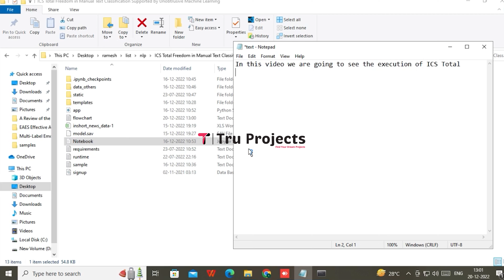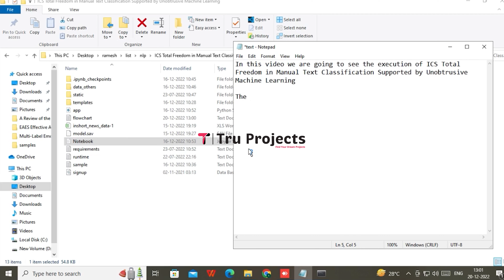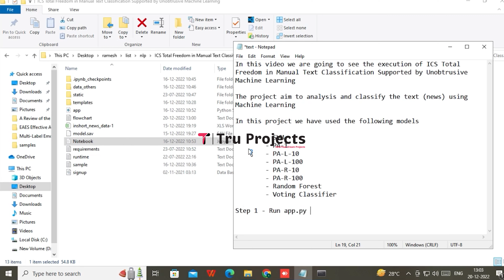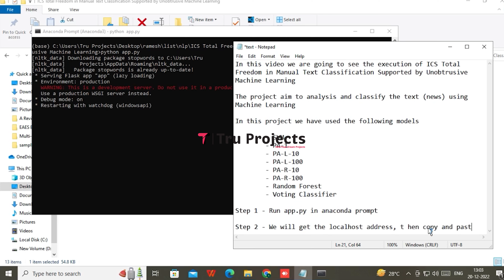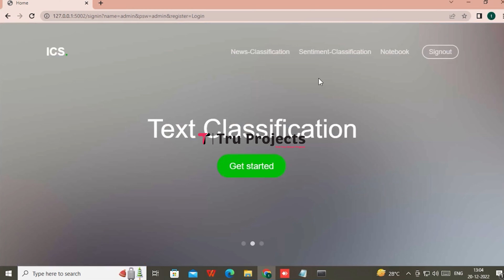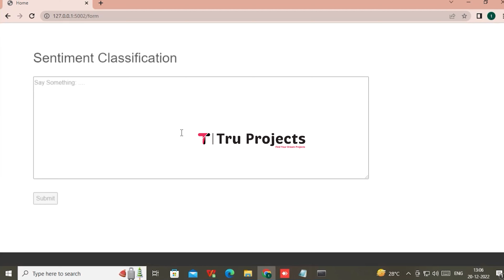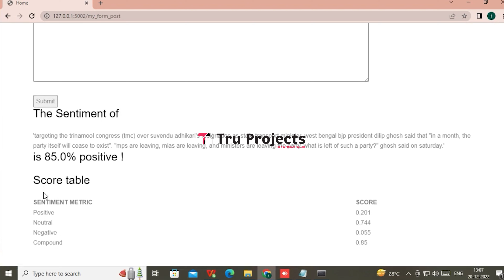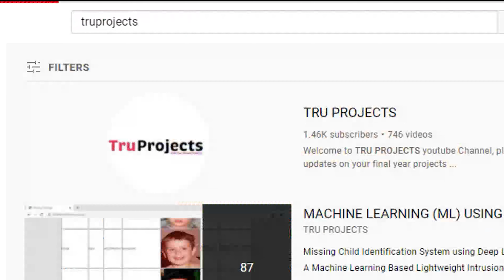ICS Total Freedom in Manual Text Classification Supported by Unobtrusive Machine Learning